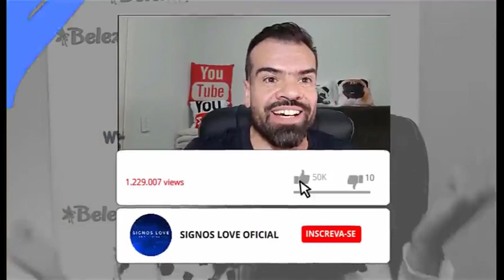🌕 FASE DA LUA HOJE 25.06 - QUAL FASE DA LUA HOJE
🌝 QUER SABER QUAL FASE DA LUA HOJE? A GENTE FALA PARA VOCÊ SEM ENROLAÇÃO TUDO EM DETALHES ASSISTA VÍDEO.

vídeo começa em : 0:01
Qual fase da lua estamos hoje? E as próximas fases da lua em 2020 e 2021?

A LUA CRESCENTE:

persistência, intuição, evolução de assuntos e oportunidades. Por ser uma fase mais receptiva da Lua, o momento é de captar recursos e começar a estruturar o que você planejou na Lua Nova.

Enfrente os obstáculos com perseverança e busque sempre informações que irão lhe ajudar na realização de seus projetos. Se precisar, adeque suas metas às novas realidades que surgirem.

É uma fase sugere amadurecimento e facilita a compreensão entre as pessoas e o convívio social, além de:

Gratidão! Gratidão! 🌠⭐🌟
🙌DEUS ABENÇOE O SEU DIA🙌

✉ Parcerias e Publicidade via DM